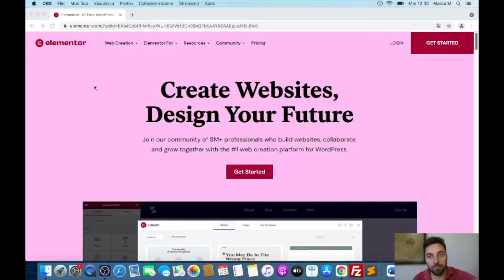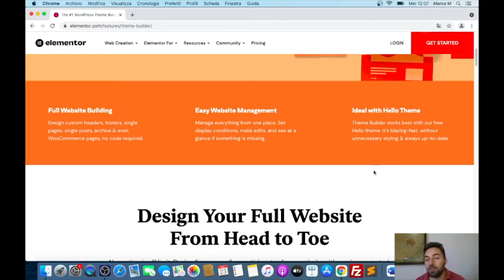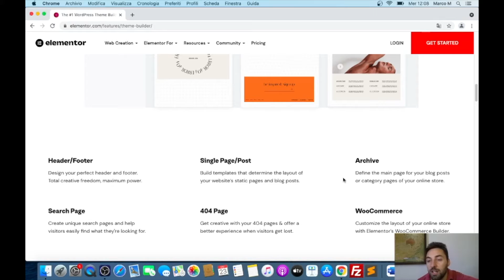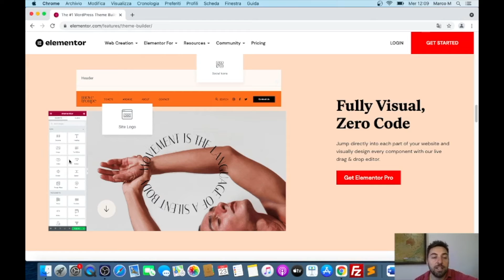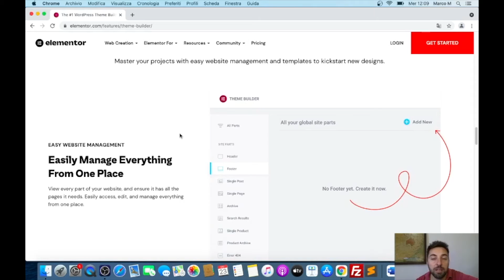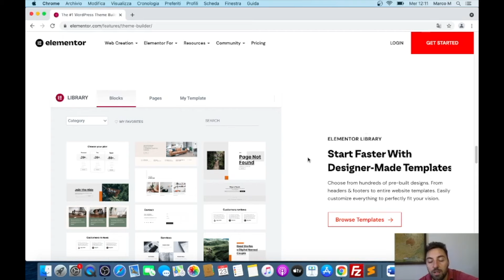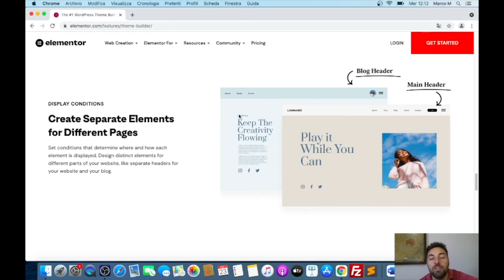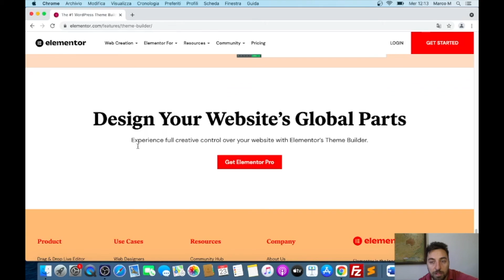Elementor Theme Builder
▼ RISORSE ▼